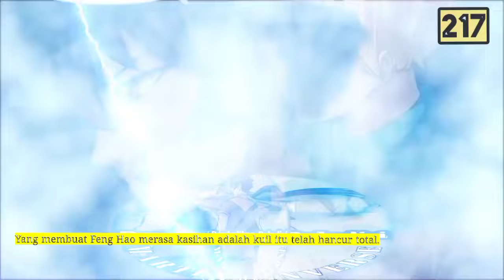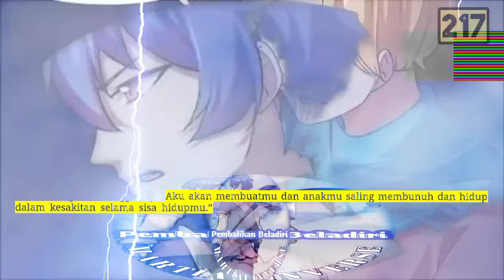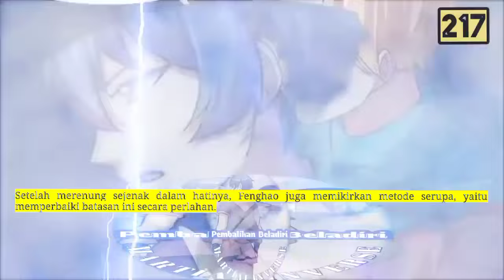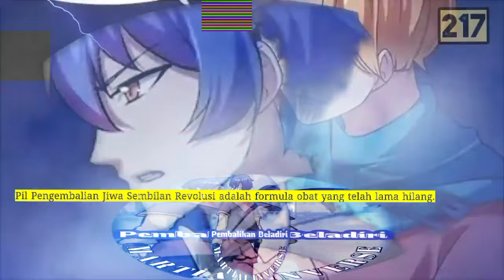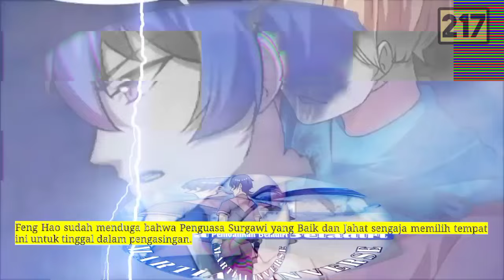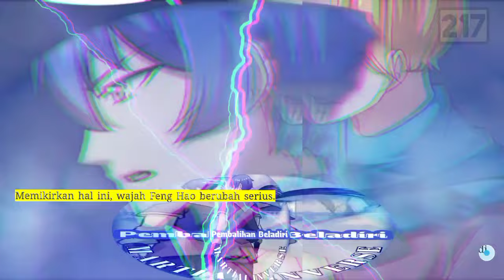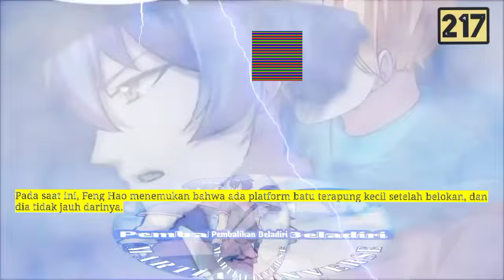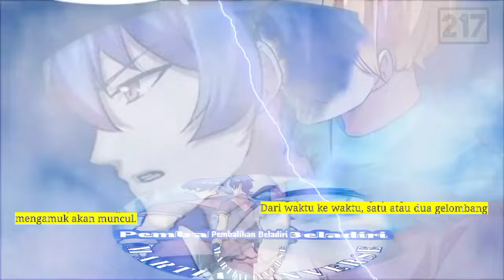Pembalikan Beladiri season 217